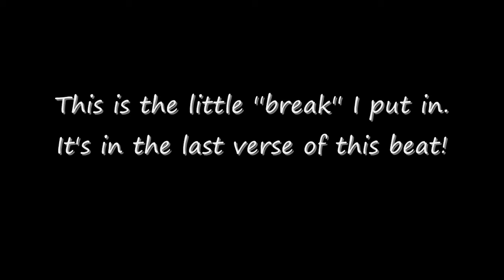(HD) G-Ammo - Rapcats & Realness (Underground Hip-Hop Beat)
ALL BEATS START AT $20,-!

Do you want to buy my beats?

Available in MP3
Available in .WAV
Available Tracked Out in .WAV, including MP3 & WAV ($50,-)

We can arrange anything you want!

G-Ammo